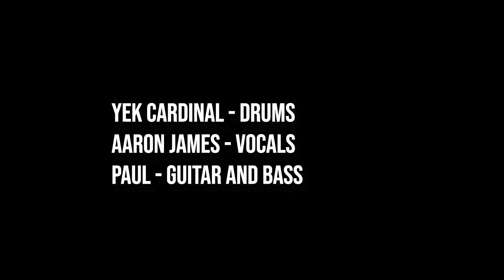Imperial Ambition Cover - Misery Index - Yek Aaron Paul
Cover from the mighty Misery Index. skal!!!
Drums - Yek Cardinal
Vocals - Aaron James
Guitar and Bass - Paul